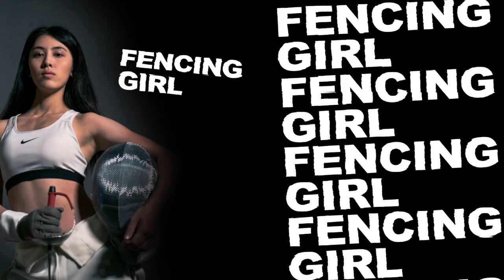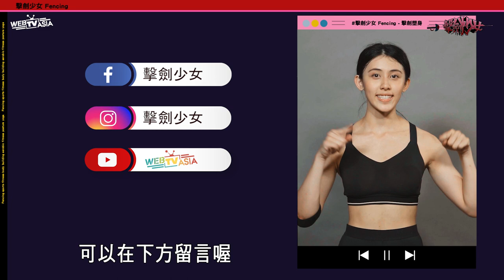【手的延伸！健體強身 擊劍少女《EP.3》WebTVAsia職人系列】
今天，就跟著擊劍少女－靜芸，用一首歌的時間，
跟我們一起來強身健體，切忌切記，不要重壓膝蓋！

穿著劍服，手握西劍快速揮舞的模樣，是外行人對擊劍運動的第一印象，
然而，擊劍雖然是項體育運動，但卻如同下棋一般，需要運動員擁有靈活的應變能力和縝密的思維，近年擊劍這項運動越發普及普通人也可以在家嘗試入門招式，不僅塑身還能防身，通過練習擊劍，不僅可以提高一個人的注意力、反應速度、身體協調性，還能增強自信，塑造沉著冷靜的性格，

敬請鎖定，每周四晚上八點，擊劍少女
女孩們，一起拿起你們手中熱血的劍，盡情揮舞吧！